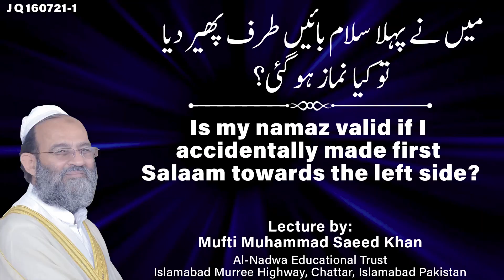Is my namaz valid if I accidentally made first Salaam towards the left side?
Like our facebook page:
لائک کریں
Al-Nadwa Educational Trust